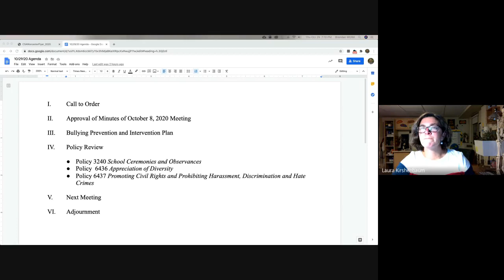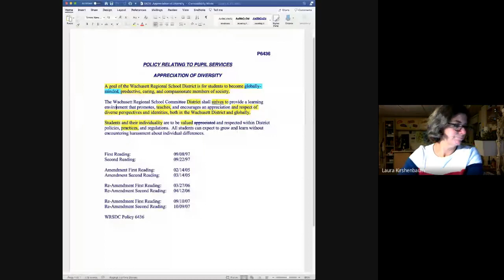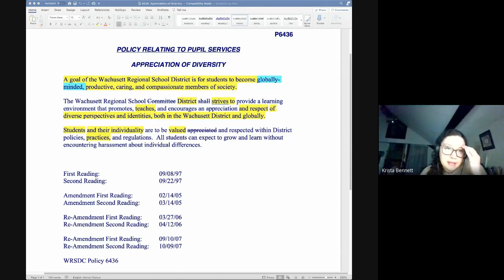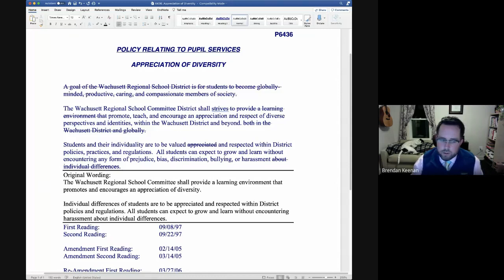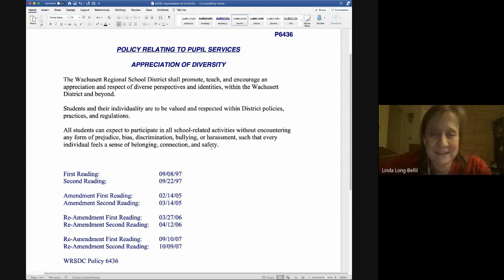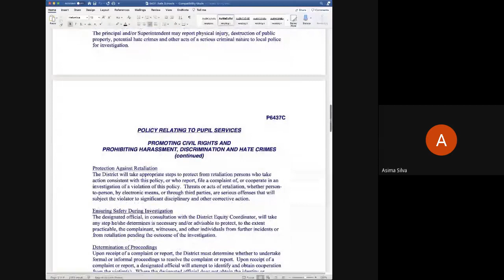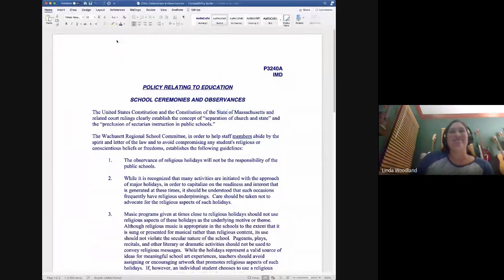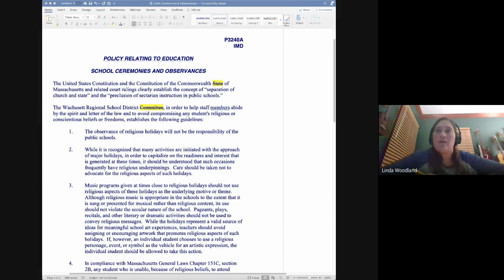Diversity, Equity, and Anti Racism Subcommittee 10/29/20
Diversity, Equity, and Anti Racism Subcommittee Meeting held on 10/29/20